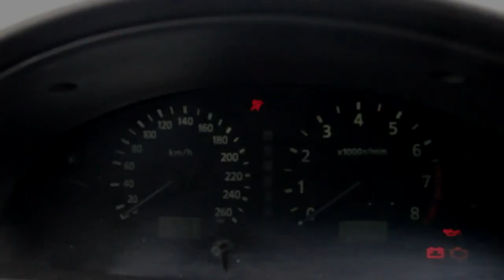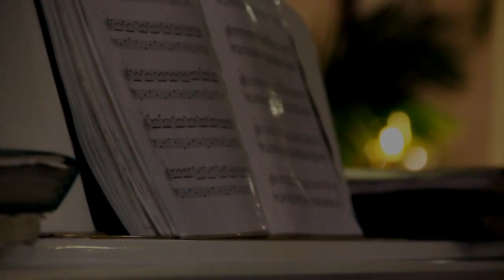Я люблю тебя, мама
Видео о том, как студенты Назарбаев Университет любят своих мам.